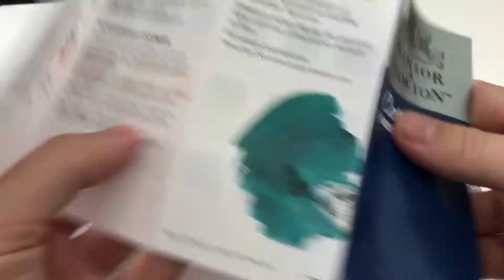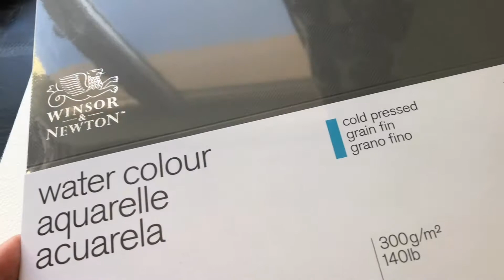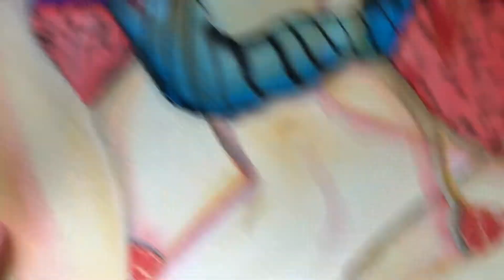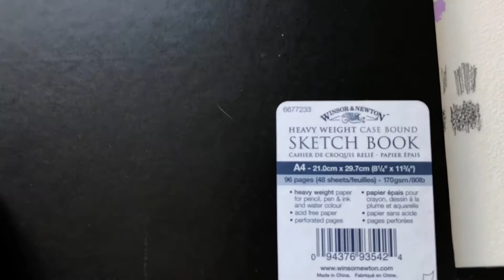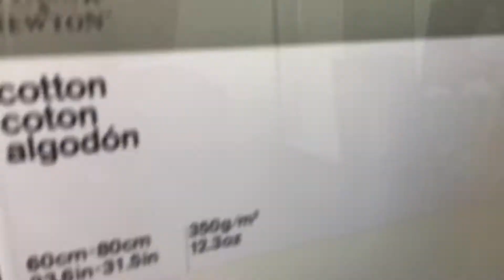Мои новые материалы от Winsor & Newton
В этом видео я покажу вам мои новые материалы от Winsor & Newton и расскажу, как я ими пользуюсь .